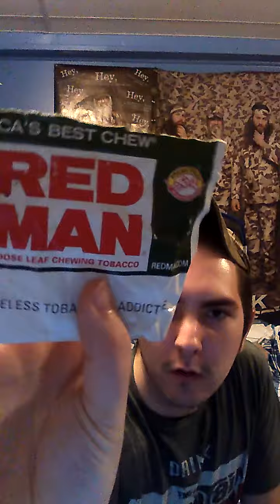Questions you may have about smokeless tobacco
Have a great rest of the week y'all